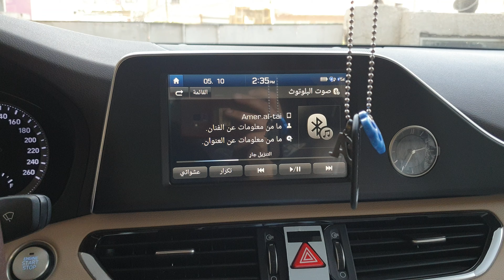سستم صوت انفنتي على ازيرا ٢٠١٩